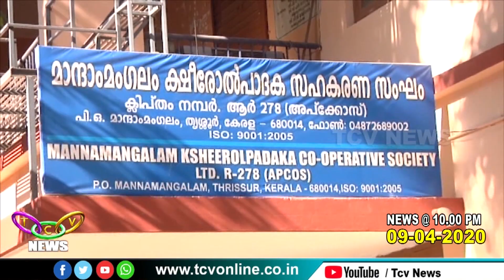ക്ഷീരവിപ്ലവം തീര്‍ത്ത് ശ്രദ്ധ നേടുകയാണ് മാന്ദാമംഗലം ക്ഷീരോത്പാദക സഹകരണ സംഘം | TCV Thrissur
ലോക്ക്ഡൗണിലും ക്ഷീരവിപ്ലവം തീര്‍ത്ത് ശ്രദ്ധ നേടുകയാണ് മാന്ദാമംഗലം ക്ഷീരോത്പാദക സഹകരണ സംഘം. മില്‍മ, പാല്‍ സംഭരണം കുറച്ചപ്പോഴും കര്‍ഷകരുടെ വീടുകളിലെത്തി പാല്‍ നേരിട്ട് സംഭരിച്ചാണ് ഈ ക്ഷീരസംഘം വ്യത്യസ്തമാകുന്നത്